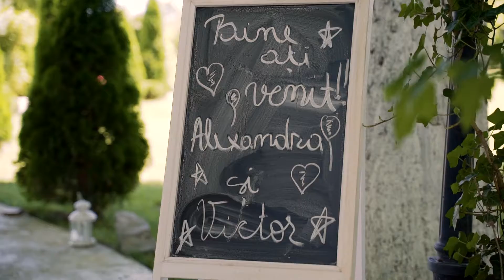Alexandra & Victor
The look of love